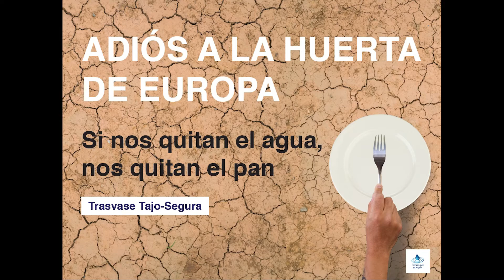Inocencio Arias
Toda una vida ganando un merecido prestigio internacional del almeriense Chencho Arias, un firme defensor del Trasvase Tajo-Segura